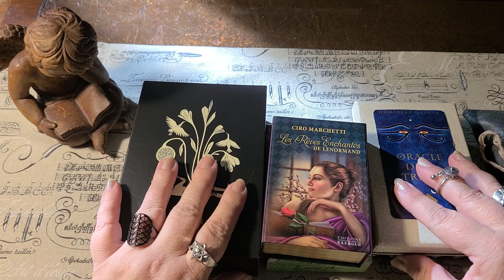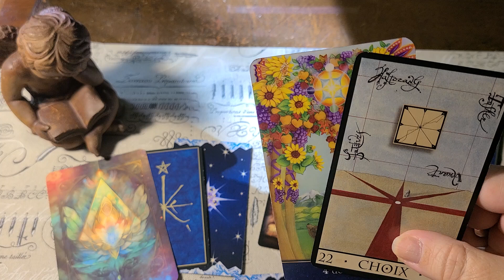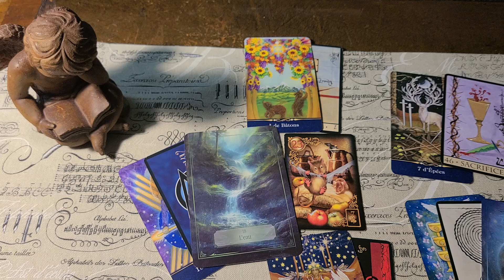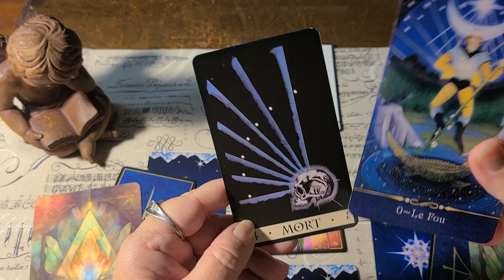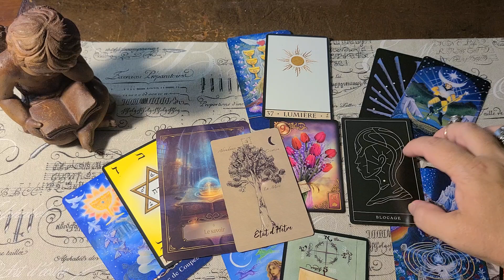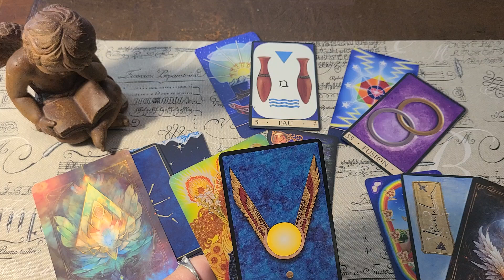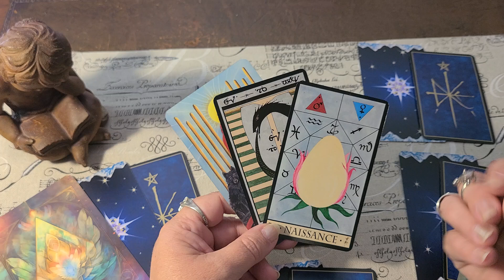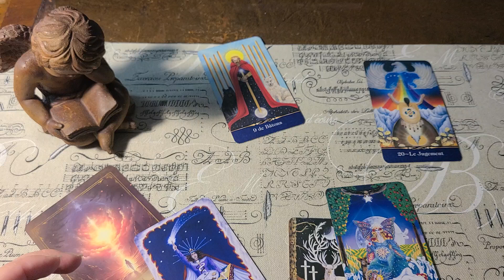Le blabla du dimanche. messages de vos guides 😊